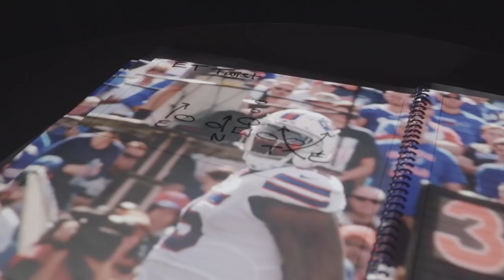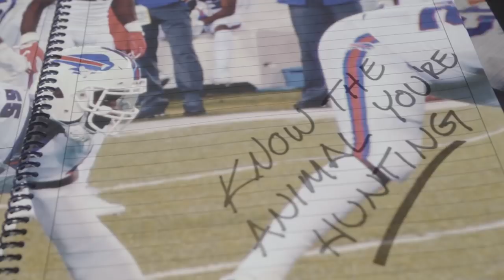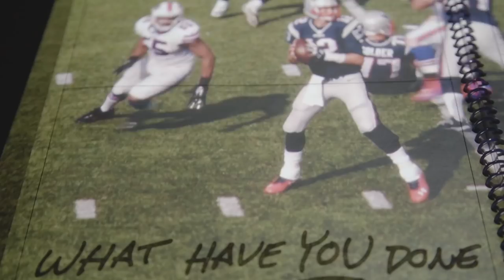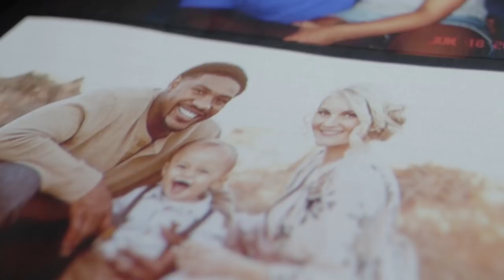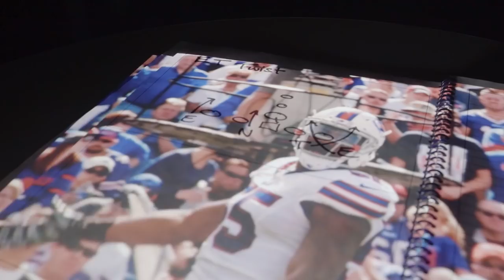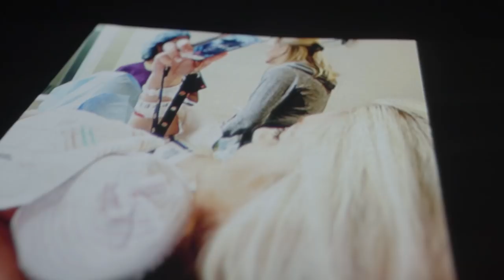Jerry Hughes Delicately Balances Family Life & Football Life | Beyond Blue & Red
On Sundays, Jerry Hughes is known as a fiery pass rusher. The rest of the time he's known as Dad. Hughes describes the balance between football and family on this episode of Beyond Blue and Red.

Presented by New Era Cap.